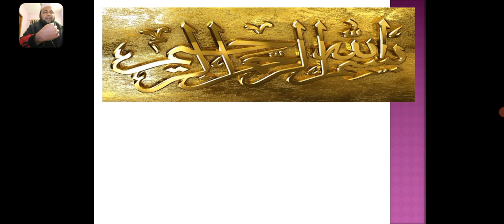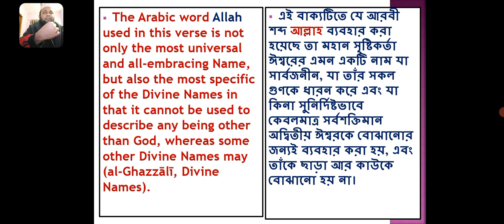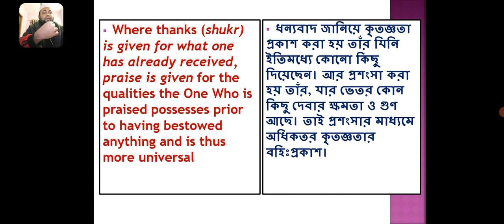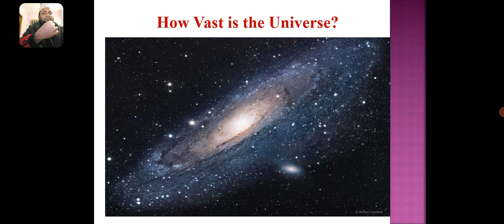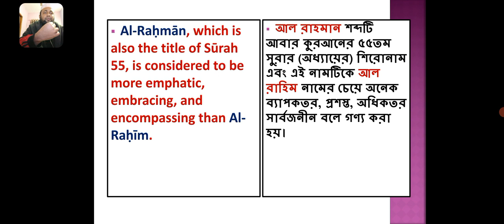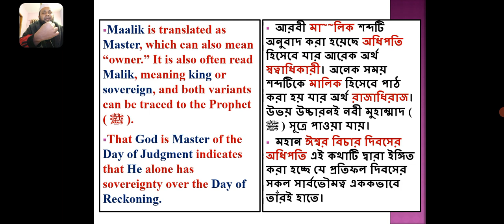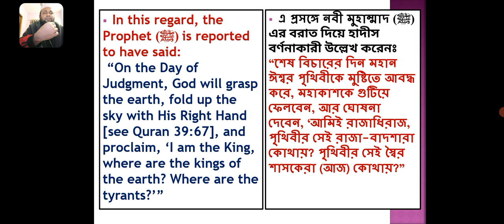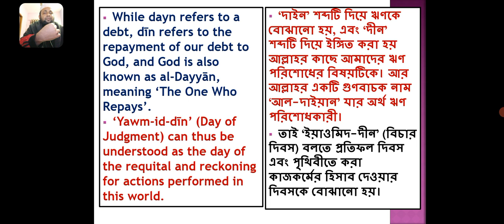Bangla and English Lecture on Surah Fatiha part 2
This video lecture is the 2nd part of the lecture series on Surah Al Fatiha. It contains both English and Bangla translations of the first four verses of the surah, their explanations and Quranic statements and some hadiths about the words and phrases of these verses. This surah is recited by every Muslim in their ritual prayer (salat/namaj). So knowing the meaning of the surah will make the prayers soulful. Understanding the meaning of this surah is paramount if a person wants to create strong connection with Allah (God) during prayer.